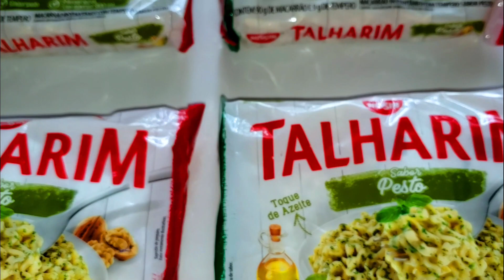MUKBANG STEAK DE FRANGO COM MIOJO TALHARIM DE MOLHO PESTO -ASMR BIG BITES NOODLES